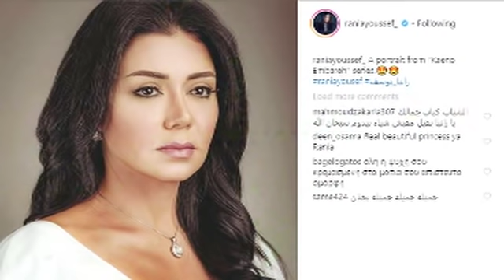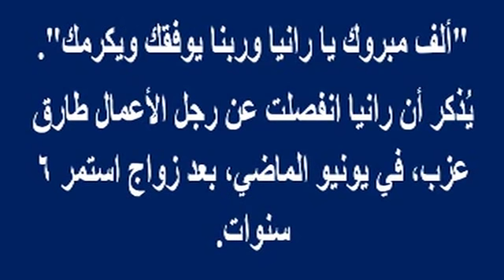محامى رانيا_يوسف يفجر مفاجأة بتحقيقات النيابة و فاطمة_ناعوت تفضح المجتمع العربى وتكشف عوراته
وبرجاء زيارة مدونتى الجديدة على الرابط

محامى رانيا_يوسف يفجر مفاجأة بتحقيقات النيابة و فاطمة_ناعوت تفضح المجتمع العربى وتكشف عوراته | أخبار النجوم